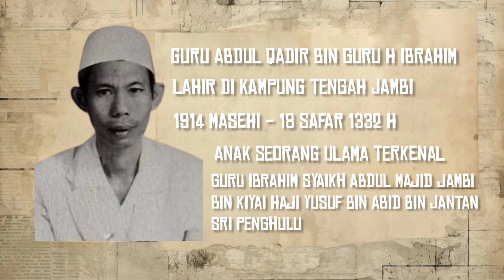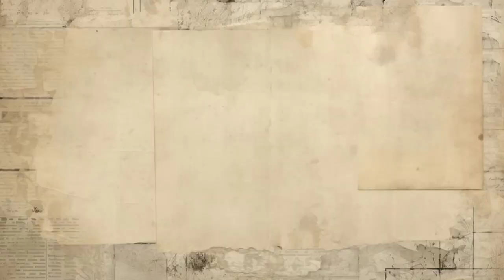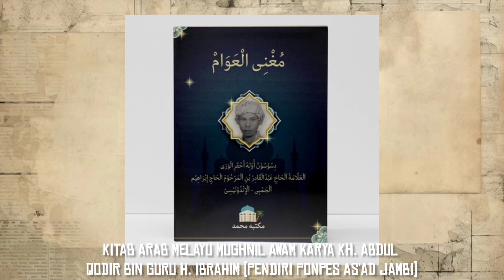ULAMA JAMBI : TUAN GURU QODIR JAMBI - PENDIRI PONPES AS'AD JAMBI